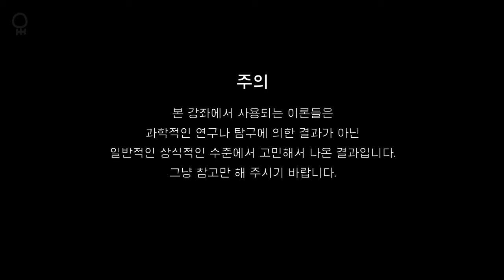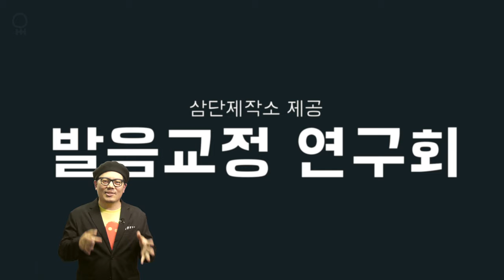[발교연 S4] 개편 안내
발음교정 연구회는 앞으로 시청자 참여형 프로그램으로 형식을 전환합니다. 아래의 예문을 간단히 전화기로 녹음하여 이메일로 보내주시면 함께 고민하는 시간을 갖도록 하겠습니다. 시청자 여러분의 많은 참여 바랍니다.

[예문]
Life is the art of drawing sufficient conclusions from insufficient premises.

[댓글에 관하여]
- 댓글에는 기본적으로 답글을 달아들이지 않습니다.
- 발음과 관련한 질문일 경우는 선별해서 방송을 통해 소개를 하고 답변을 드리도록 하겠습니다.
- 질문이더라도 발음 공부와 관련한 내용이 아니면 특별히  답을 해 드리거나 하지 않습니다.
- 제 기준에서 부적절하다고 판단이 들면 삭제 및 차단 처리하겠습니다.